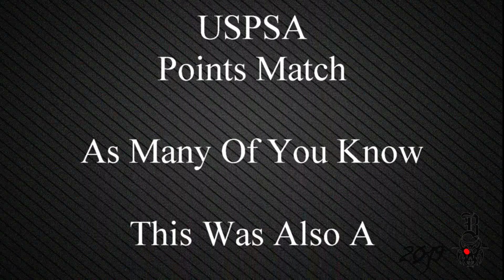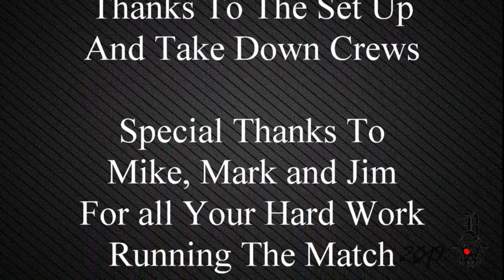Dundee 10 26 19 Points Postal Match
This is the Dundee 10-26-19 CCS Points and Postal Match, the stages were a ton of fun, fast for the most part and we had great weather to boot.  Hope you enjoy the out takes as you can see sometimes we may have a little too much fun but take most of this pretty light.